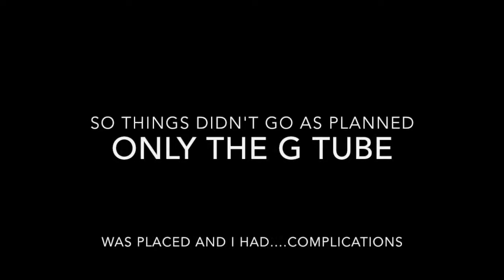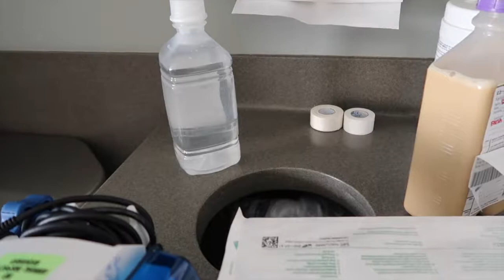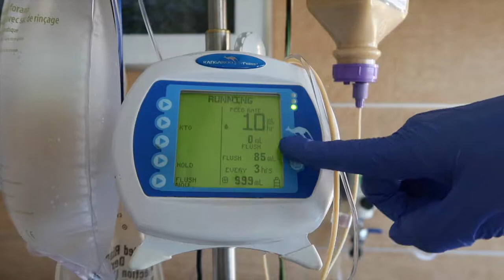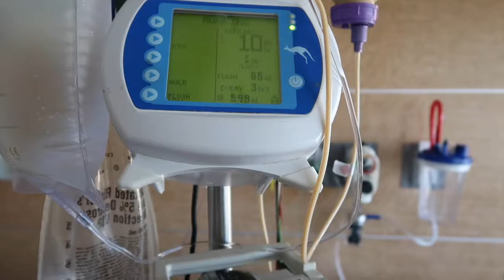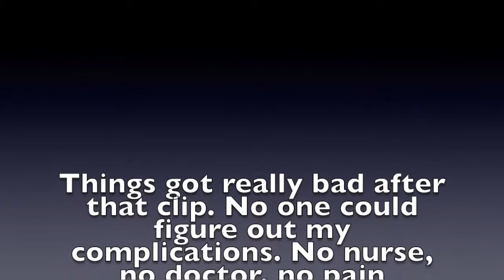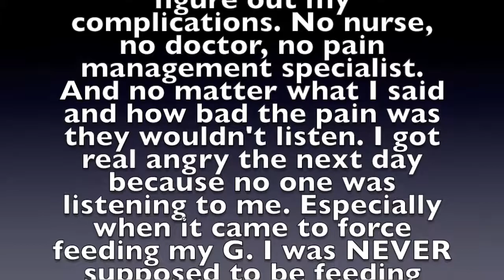🤕Getting a GJ Feeding Tube - Sort Of... 🤕 (10/26/18)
Today is the day I went in for my GJ feeding tube placement by interventional radiology. Things didn't't go at all as planned.

Thank you so very very much for all the love! Mwah!!

Thanks so much for stopping in and please come find me and say hi!

PS - and yes I am an author. Enter at your own risk. Must be 18 or older. :)